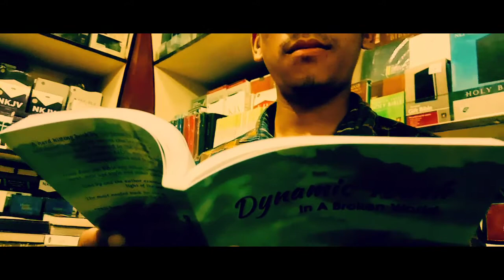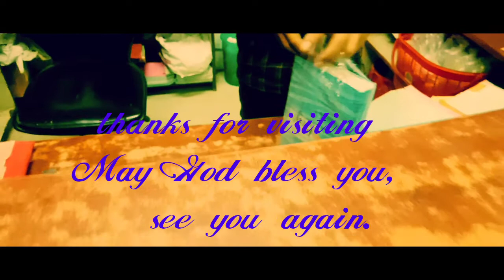Word of Christ Dimapur